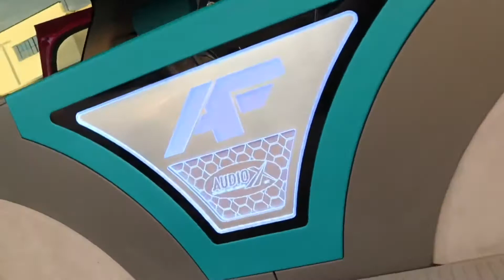Pink Tahoe on 30” Amani Forged at Donk&Bubble reunion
Check me out on your favorite social media platforms @SolidWhipz (Links below)